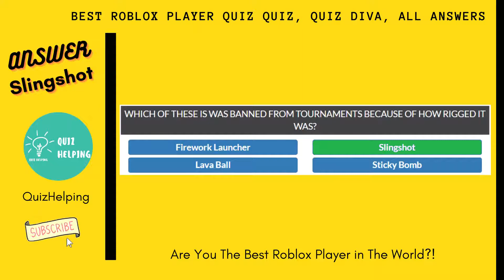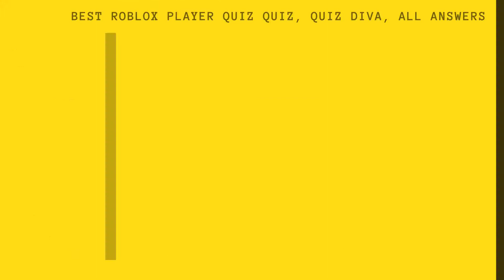Are You The Best Roblox Player In The World ?! Quiz Answers 100% | Quiz Diva | Quiz Helping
Are You The Best Roblox Player In The World ?! Here is Quiz from Quiz Diva with all questions and answers updated with a 100% score.